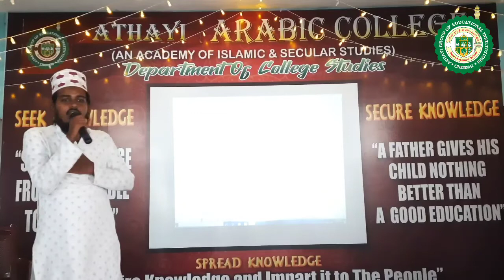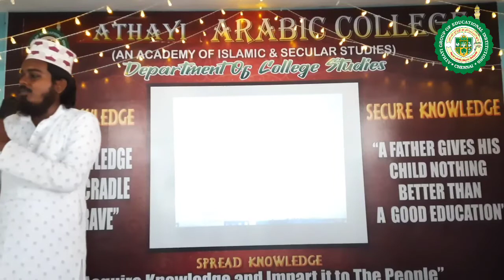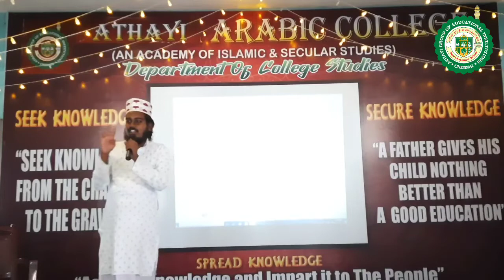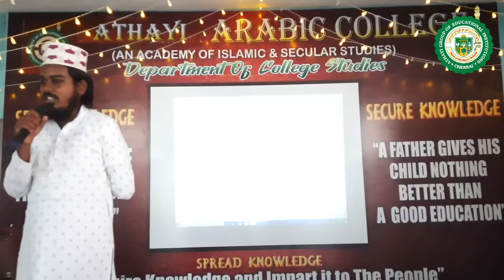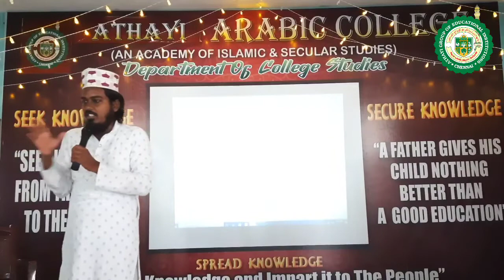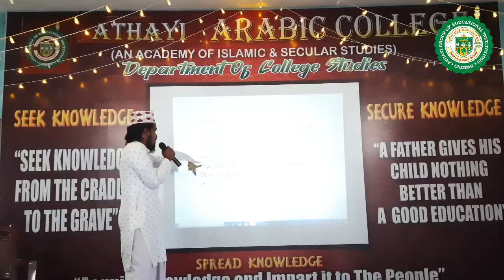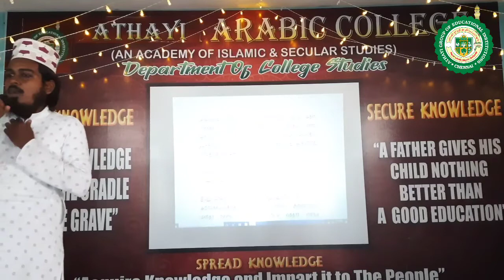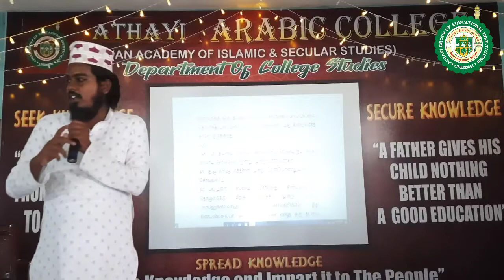மீலாது நபி பற்றி விளக்கம்